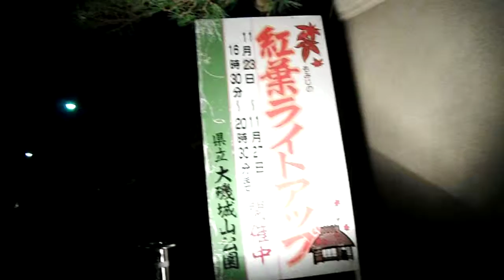DSCF6606大磯城山公園20161126紅葉ライトアップ